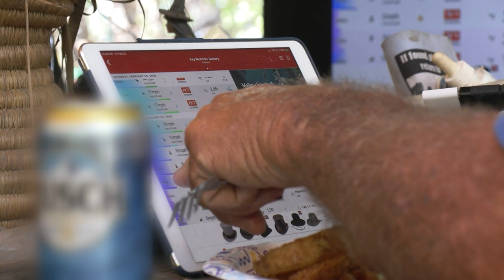Off-grid living in the Florida Keys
At 70, he's living off grid on an island with all modern conveniences